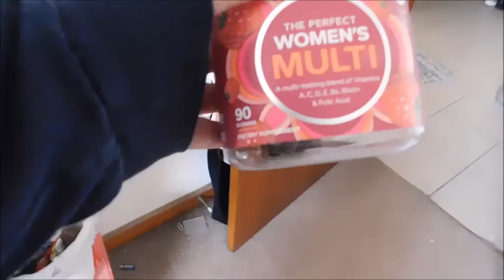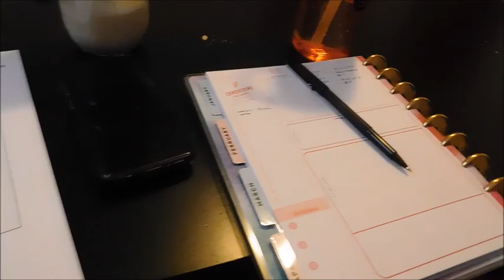I GOT A DOG!!!!!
Hey guys, come with me while I get a new puppy! This is a 3 day vlog of me meeting and getting my new puppy, with a little bit of quarantine school work.

Esty shop